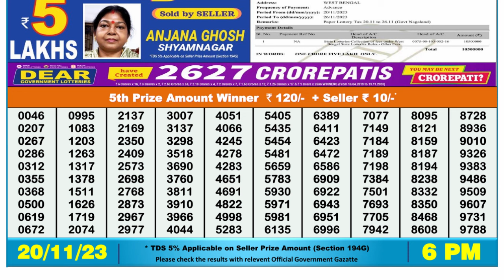🔴Dear Lottery Sambad Live 6pm today 20.11.23 Nagaland State Lottery Result